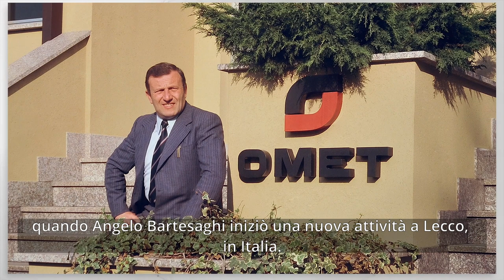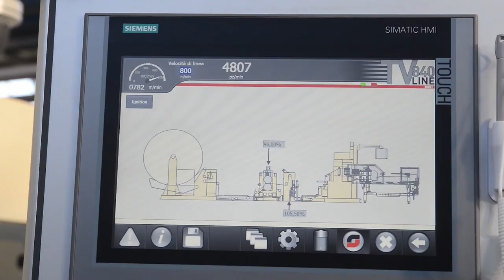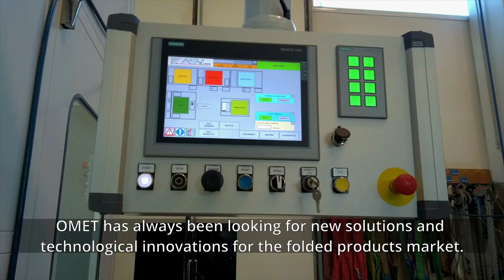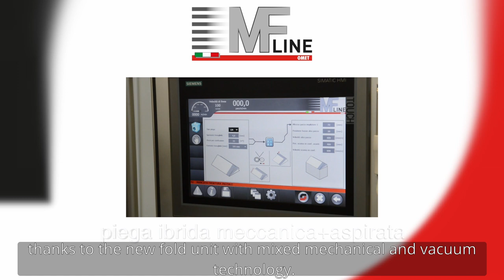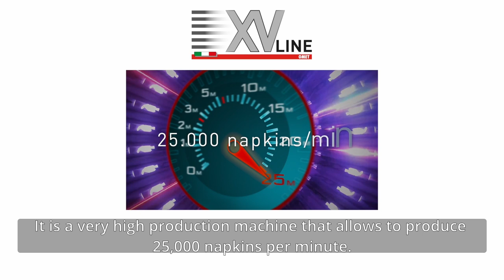OMET-TV Ep. 10 Technology innovation in folded products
The 10th episode of OMET-TV is focused on Technology innovation in folded products. Guest of the episode is Marco Calcagni, Sales & Marketing Director Omet Srl